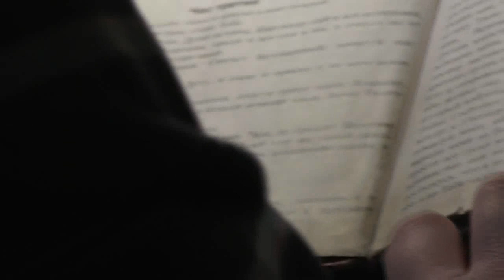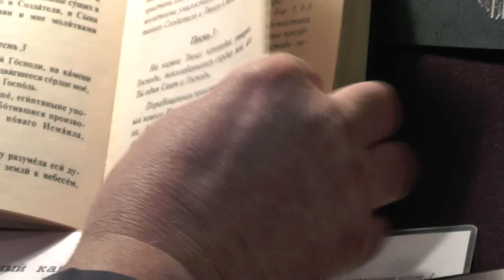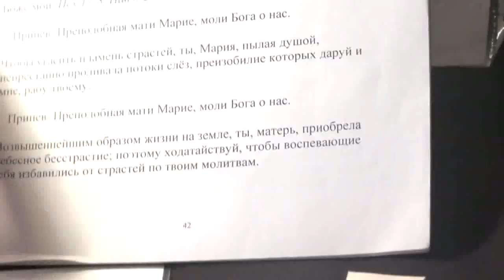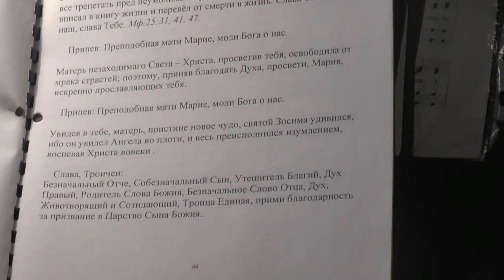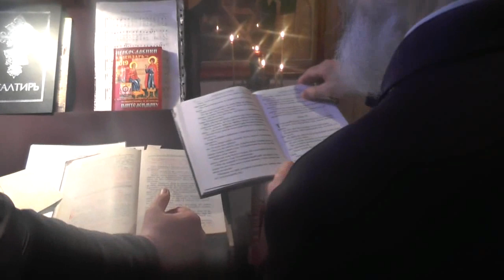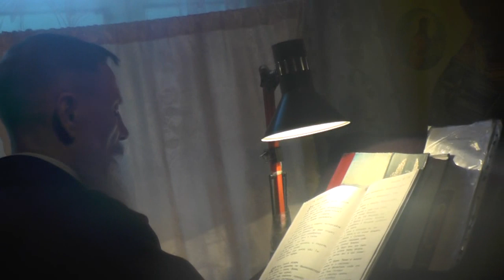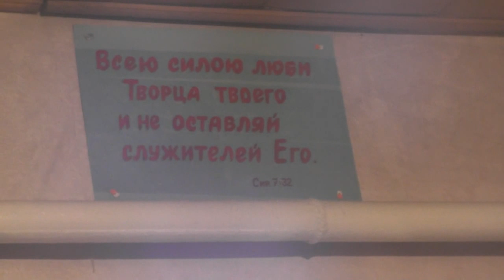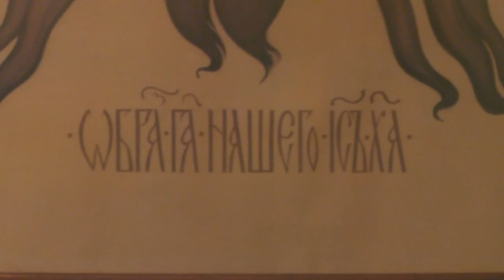№4. Канон Андрея Критского на 3 ступени: покаяние, благодарение и славословие. 14. 03. 2019